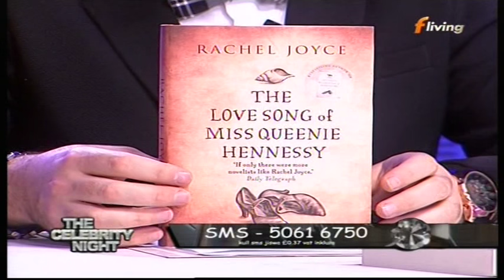Maria Lewis Interviewed on The Celebrity Night (Fire of Love)